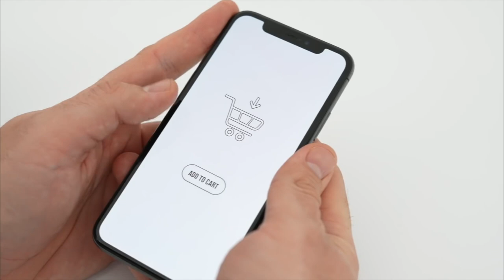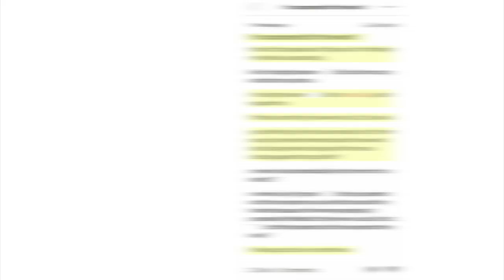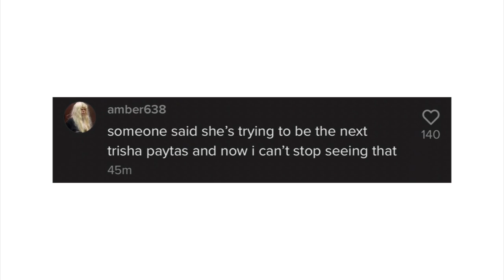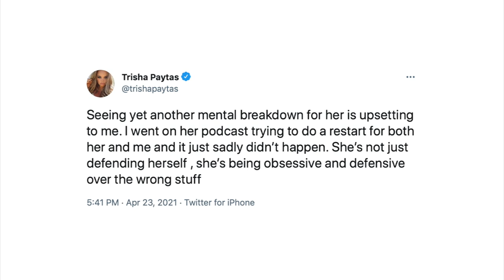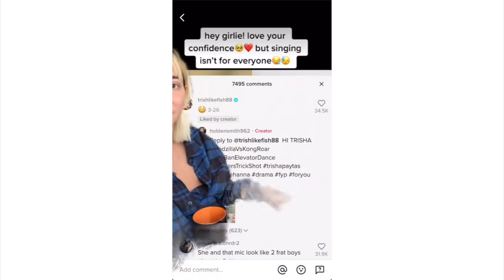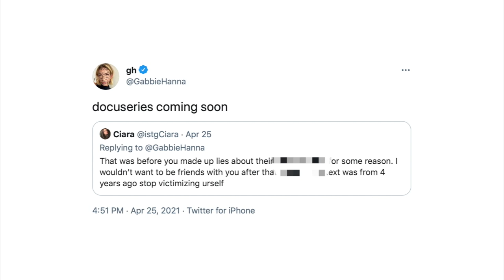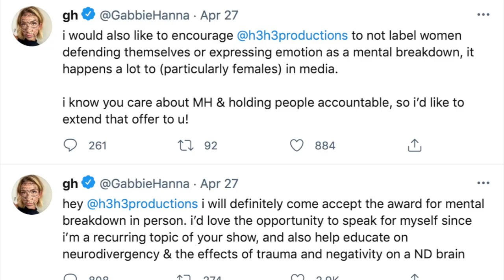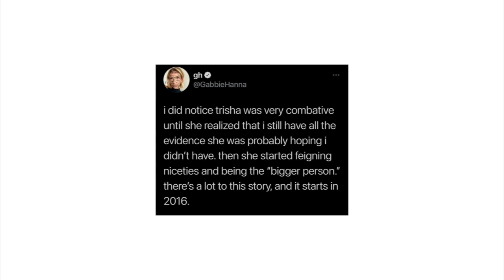Gabbie Hanna tried to EXPOSE Trisha Paytas... (it didn't work)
Let's talk about everything that's been going on between Trisha Paytas and Gabbie Hanna...

[CREDITS]